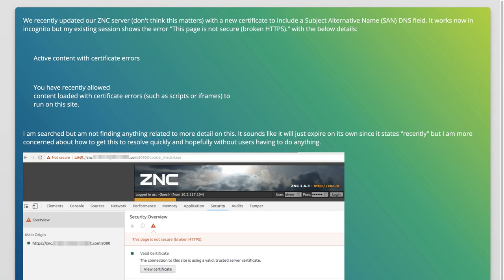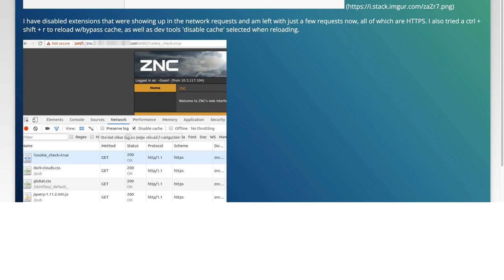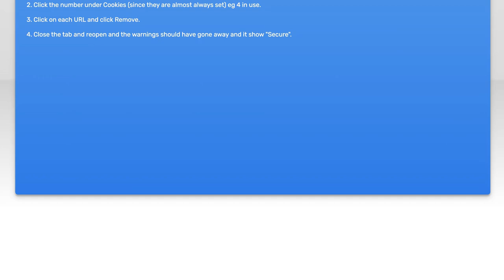Fixing Chrome Active Content with Certificate Errors: Step-by-Step Guide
In this video, we tackle a common issue faced by Chrome users: active content errors related to certificates. If you've ever encountered frustrating warnings that prevent you from accessing important websites or content, you're not alone. Join us as we provide a step-by-step guide to help you fix these certificate errors and restore your browsing experience. Whether you're a tech novice or a seasoned user, our clear instructions will empower you to navigate these challenges with ease.

Today's Topic: Fixing Chrome Active Content with Certificate Errors: Step-by-Step Guide

Related to: fixingchromeactivecontent, certificateerrors, step-by-stepguide,